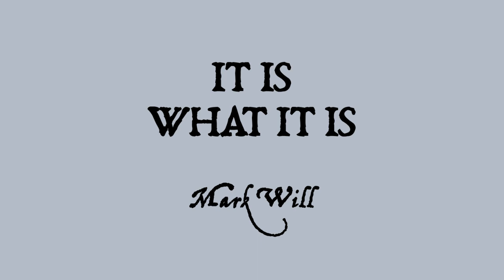Mark Will - It Is What It Is [authorized leak]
It Is What It Is from the forthcoming solo album My Name Is Will by Mark Will

lyrics:
My dear Pollyanna
Our country’s gone wrong
The republic is an empire now
And it’s been waging war for too long

Our president’s a criminal
His opponent’s just the same
We can’t vote our way out of this
Red and blue are both to blame

We traded our freedoms
For a poor man’s 1984
They promised us safety
But this life is such a bore

And it is what it is . . .
Yes, it is what it is . . .

And that’s all it is
It ain’t what it isn’t
’Cause it is what it is

My dear Pollyanna
Our planet’s melting down
There’s plastic in the ocean
There’s poison in the ground

I read that nine nations
Have nukes that they can use
But they’ll never tell you
If you watch the TV news

Now there’s some new virus
Infecting all who breathe the air
They made it in a biolab
Lord Death is everywhere

My dear Pollyanna
I know you don’t love me anymore
We’ll never be happy
In the way we were before

You say that I failed you
You say I’ve been untrue
But I’ve looked in the mirror
Well, baby, how ’bout you?

Oh, it is so painful
Every time you say farewell
But, darling, I’ve been learning
How to make a heaven out of hell